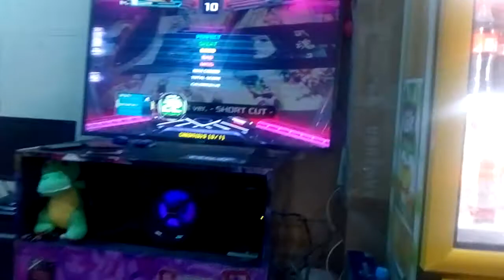Pumptris 8bit ver. Short cut d22 Chay